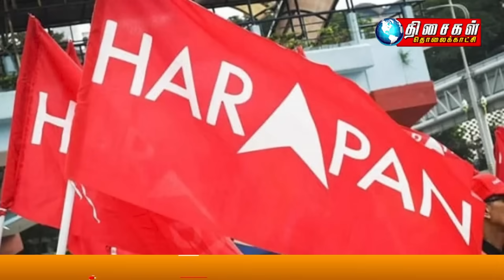MALAYSIA TAMIL NEWS 1PM 09.05.24 Selangor FC pull out of Charity Shield match